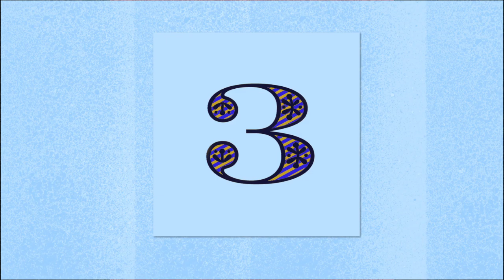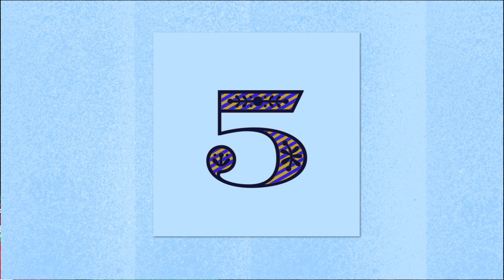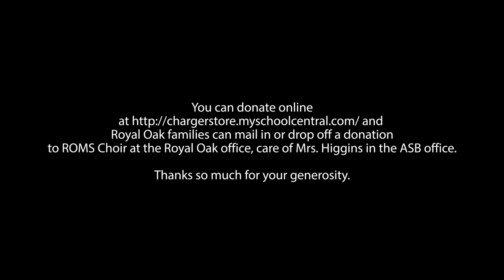Charter Oak High School and Royal Oak Middle School 2020 Winter Concert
Samantha Smith, Alejandra Carmona Chavez, &  Pricilla Romero
Let it Snow! by June Styne & Sammy Cahn

Caroline Riggs, Alyssa Velasco, and Angeli Manila
Have yourself a Merry Little Christmas by Hugh Martin & Ralph Blane

Charter Oak Choir Solos and Small Groups
Hannah and Kaela Okerson
Sisters from “White Christmas” by Irving Berlin

Caroline Riggs
Underneath The Tree by Kelly Clarkson & Greg Kurstin

Alicia Prince, Ian Jared, Delilah Barrios, Emery Stafford, & Sierra Brown
Christmas Is Medley arr. by Mac Huff

Audrey Schmalzbach, Juliana Strickland, & Abby Schmalzbach

Kassandra Magsino
A Place Called Home from “A Christmas Carol” by Lynn Ahrens & Alan Menken

Morgan Dietz Anika Stafford Aaron Williams & Timm Bass
Christmas in LA by Flowers, Keuning, Stoermer, Vannucci, Goldsmith, & Berlin

Amanda Kazzazi
Just make it Snow in California by Dixon, Edmonds, Thomas, & Riddick-Tynes

Sam Sanchez, Olivia Sanchez, Gabriel Sanchez, Jacen Godinez,  Natalia Sandoval, Morgan Dietz, Abby Wagner, Amanda Kazzazi, & Matthew Hernandez
Glorious Impossible by Cartee, Beck, Wills & Kingsmore

Royal Oak Voices & Chamber Choir
Ring Silver Bells
Traditional Ukrainian Carol Arr. with New Lyrics by Audrey Snyder
Jordan Thomas & Emma Nieves, Solos

*Charter Oak Concert and Women’s Choir
Mary Did You Know? by Mark Lowry & Buddy Greene arr. Roger Emerson

Charter Oak Advanced Choral Ensemble
White Winter Hymnal by Robin Pecknold arr. Billingsley

There’s Still My Joy by Melissa Manchester, Matt Rollings, and Beth Chapman arr. by Audrey Snyder
Morgan Dietz, Solo

ln lieu of ticket sales this year, please consider donating to the ROMS or COHS Vocal Music programs to help pay for music and expenses for next semester.

and Royal Oak families can mail in or drop off a donation to ROMS Choir at the Royal Oak office, care of Mrs. Higgins in the ASB office. Thanks so much for your generosity.